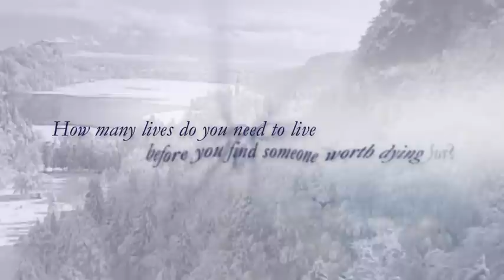TORMENT by Lauren Kate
The final full-length trailer for TORMENT, the second book in the FALLEN series by Lauren Kate.

FALLEN is an intensely addictive four book series about fallen angels and forbidden love.

TORMENT is instores everywhere 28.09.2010!

The FALLEN movie is in pre-production. Disney optioned the rights to the four-part series in 2010.